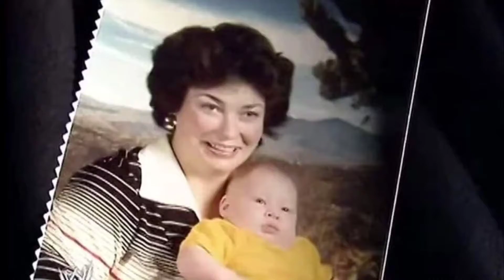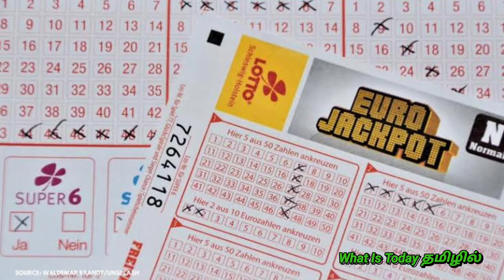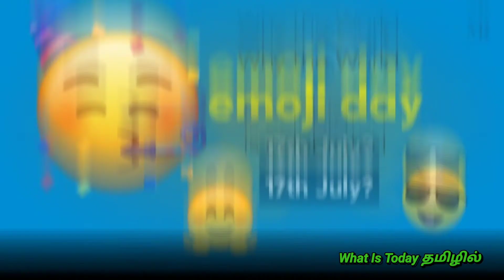17-07-2021 National Days தமிழில்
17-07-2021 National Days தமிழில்